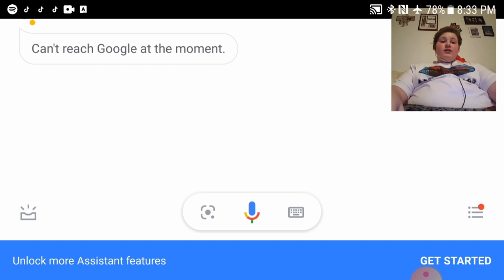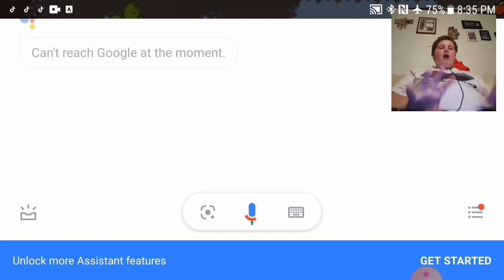Apple knight ep6 wwwwwhhhhhhyyyyyy